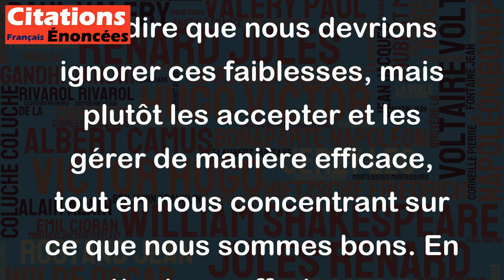Il vaut mieux fortifier ses points forts que combler ses points faibles. - Bernard Werber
Cette citation de Bernard Werber met en avant l'importance de se concentrer sur nos forces plutôt que de mettre trop d'efforts sur nos faiblesses. En effet, il est souvent plus efficace de développer et de renforcer nos compétences et nos talents existants plutôt que de passer toutes nos énergies à combler nos faiblesses. Cela ne veut pas dire que nous devrions ignorer ces faiblesses, mais plutôt les accepter et les gérer de manière efficace, tout en nous concentrant sur ce que nous sommes bons. En mettant ces efforts sur nos points forts, nous pouvons atteindre un niveau d'excellence et de réussite dans nos domaines d'expertise et nous sentir plus confiants et motivés dans nos actions.